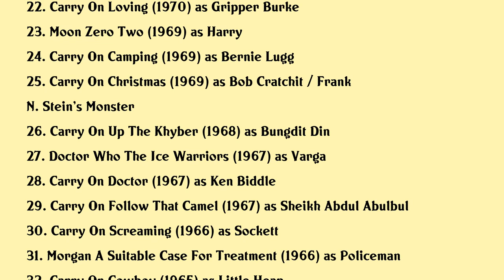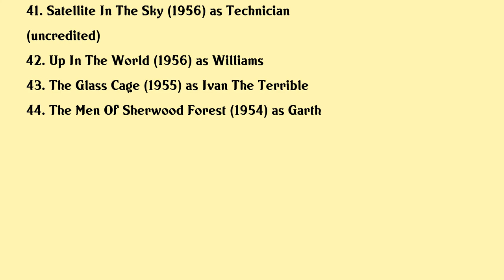Bernard Bresslaw Movies list Bernard Bresslaw| Filmography of Bernard Bresslaw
Bernard Bresslaw Full Movies List Filmography of Bernard Bresslaw

Latest movies of Bernard Bresslaw are:

1. Leon The Pig Farmer
2. Krull
3. Hawk The Slayer
4. The Fifth Musketeer
5. Jabberwocky
6. Joseph Andrews
7. Carry On Behind
8. One Of Our Dinosaurs Is Missing
9. Vampira
10. Carry On Dick
11. Carry On Girls
12. Carry On Christmas
13. Blinkers Spy Spotter
14. Carry On Matron
15. Carry On Abroad
16. Carry On At Your Convenience
17. Up Pompeii
18. The Magnificent Seven Deadly Sins
19. Carry On Again Christmas
20. Spring And Port Wine

Complete list of movies acted by Bernard Bresslaw are in this video.

Please Comment down your favorite movie of Bernard Bresslaw